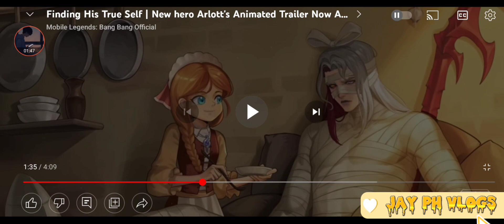Finding His True Self | New hero Arlott's Animated Trailer Now Available | Mobile Legends reaction